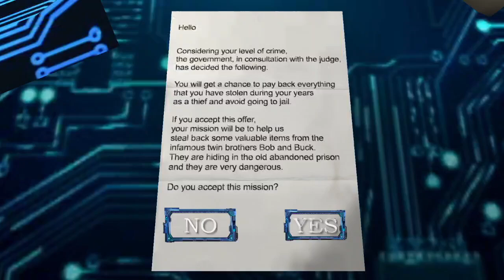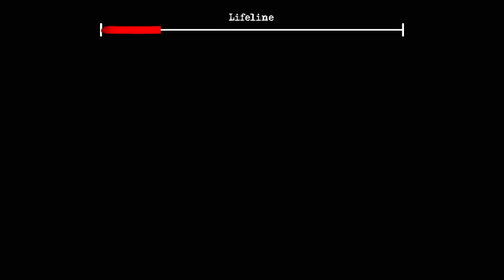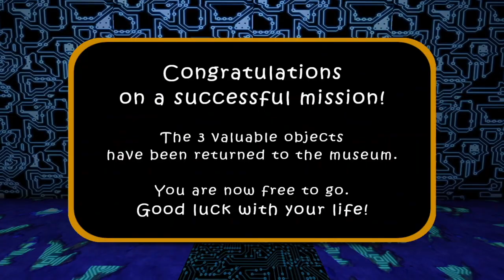VENCI GRANNY e FILHOS do FUTURO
No game de hoje, VENCI GRANNY e FILHOS do FUTURO

MOD CREATOR ?